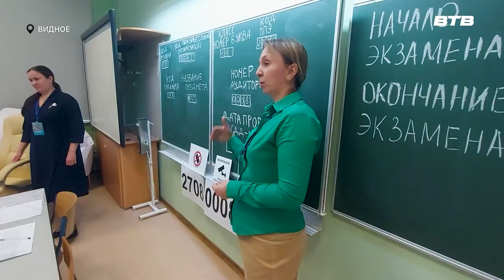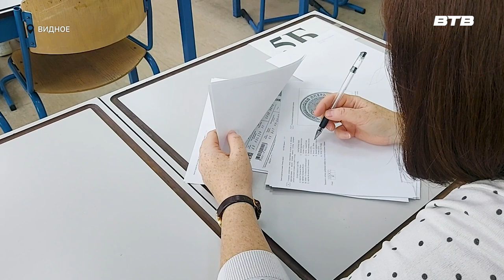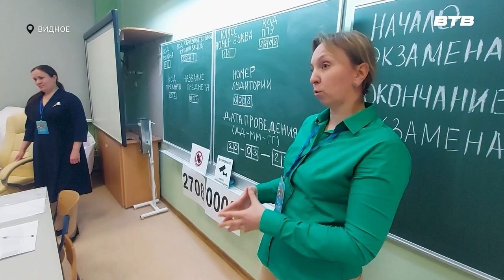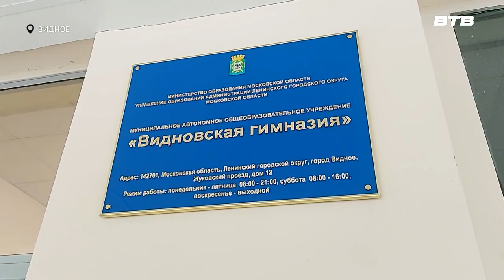СДАЁМ ВМЕСТЕ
Родители учеников школ Ленинского городского округа получили возможность почувствовать себя выпускниками и поучаствовать в очередной акции под названием «Сдаём вместе. День сдачи ЕГЭ родителями». Всего в ней приняли участие более 400 человек. Акция проводилась в Бутовской школе №1 и Видновской гимназии, где побывал наш корреспондент Максим Козлов.